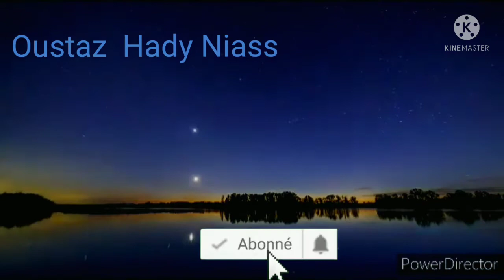Fatwa: Oustaz Hady Niass_question/réponse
Fatwa: oustaz hady niass lathie ak tontu